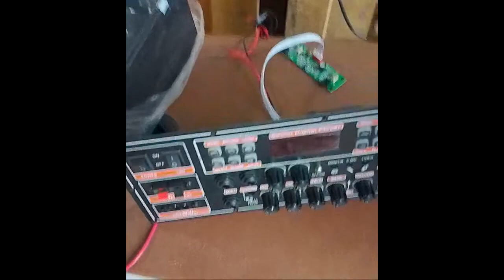Mạch loa kéo 3 tấc đo2n 3 đường tiếng cs8673e